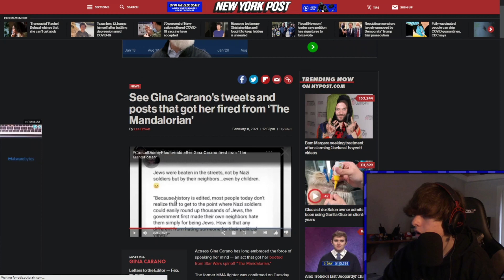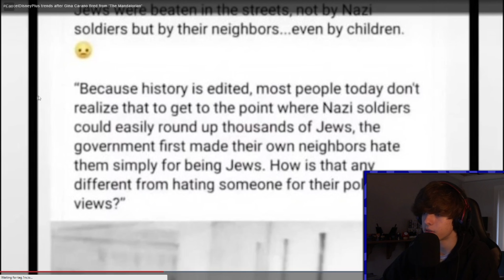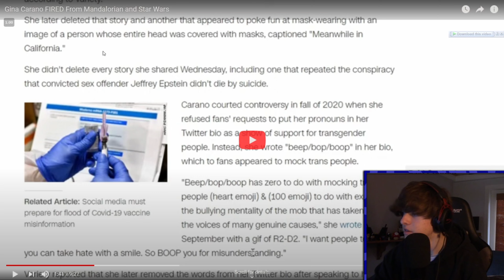Im Ok With Holocaust Denier Gina Carano Getting Fired From The Mandalorian...